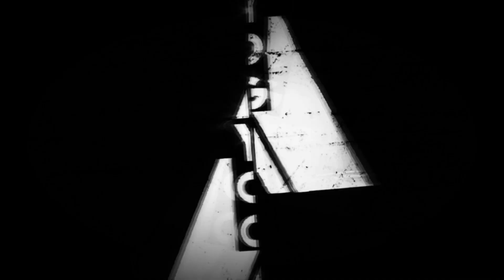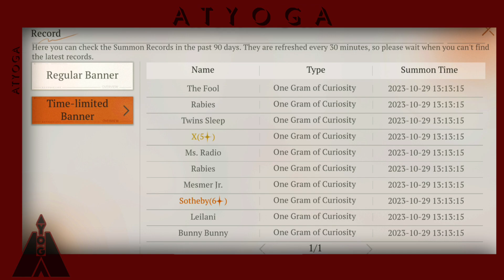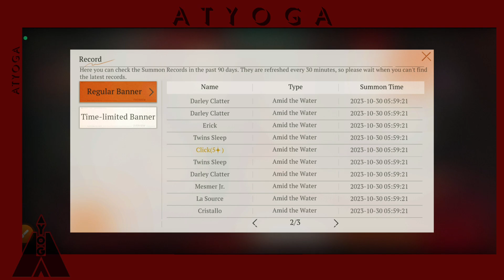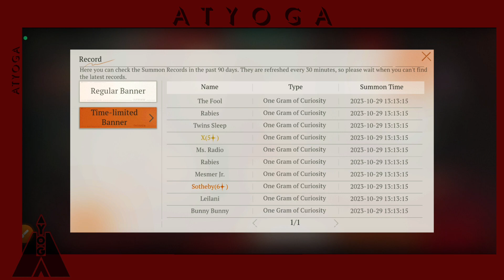Summon Melania The Thief's | Reverse: 1999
I know nothing about the game,
I just play for fun and leave until i get stressed out